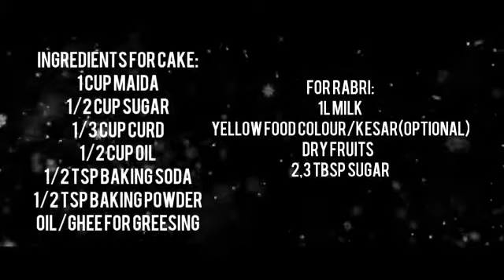Eggless Malai Rabri Cake Recipe🌹|Easy Cooking with Jasbeer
1 cup maida
1/2 cup sugar
1/3 cup Curd
1/2 cup oil
1/2 tsp baking soda
1/2 tsp baking powder
Oil/ghee for greesing

INGREDIENTS FOR RABRI
1L milk
yellow food colour/Kesar(optional)
Dry fruits
2,3 cup sugar

Satsrikal everyone🙏🏻🌹Welcome to my channel🌺,My name is Jasbeer Kaur and today I am sharing EGGLESS MALAI RABRI CAKE RECIPE😋😋I hope you like it🌹,if you do,Please like share comment and subscribe to my channel don't forget to press the bell icon too for more yummy and easy recipes🙏🏻🙏🏻

With love,Jasbeer💖